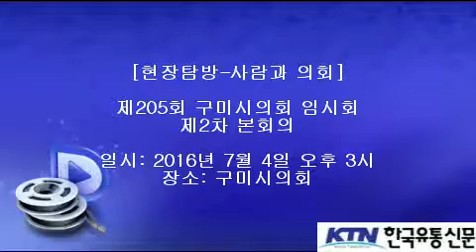[한국유통신문.com] 제205회 구미시의회 임시회 제2차 본회의-2016년 7월 4일